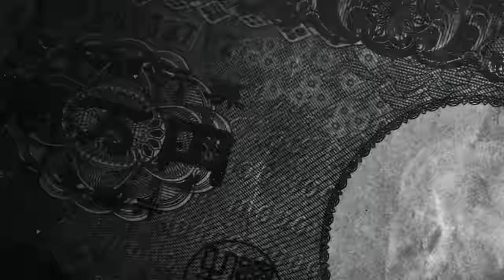雪道オフロードの王様JeepラングラーRUBICONを土屋圭市が群サイインプレッション【テリー土屋のくるまの話】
今回車両を貸していただいたのは株式会社サンオータスのJeep横浜港南店さんです！

雪の群馬サイクルスポーツセンターで雪道の王様
JeepラングラーRUBICONを土屋圭市がインプレッション！
雪道でも全く問題ない走行性能をご覧ください

11月1日〜放送中　日曜日お昼12時30分〜放送中